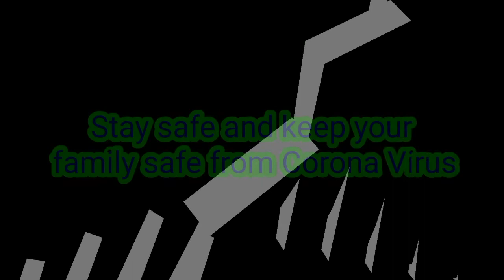Latest & STYLISH Beautiful Lawn Dresses Designs 2020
See you soon🔜InshaAllah😘💕
Allah Hafiz❤️😊👋👋